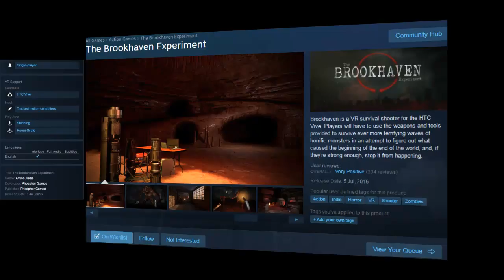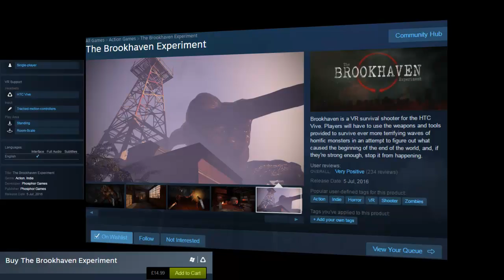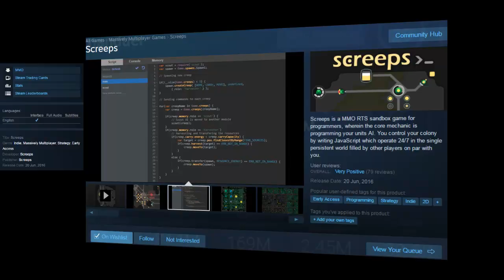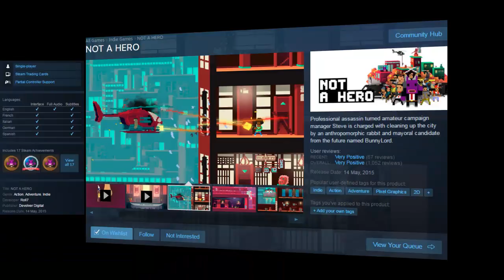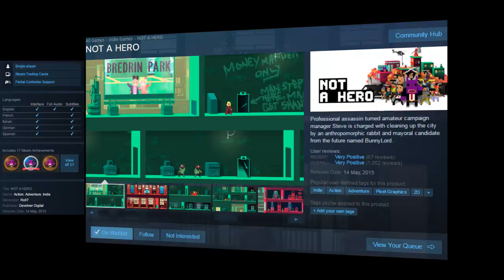Inbetween Podcast Episode 12: Free Content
In this week episode of the podcast we are again joined by Dan to talk about board games and Overwatch. We also discuss free content and Bethesda Stealing content.

Timestamps:
00:00 - Intro
00:30 - Start
7:20 - Overwatch
17:14 - Joe's Plays
37:24 - Board Games
46:09 - Rocket League Micro-transactions
56:23 - Bethesda stealing content for Fallout 4 Far Harbour
1:14:30 - Evolve and games going free to play
1:42:10 - Toby's Wishlist
1:51:41 - Ending Thoughts